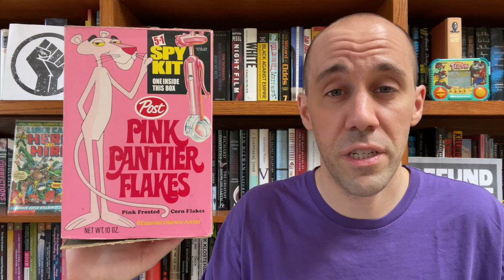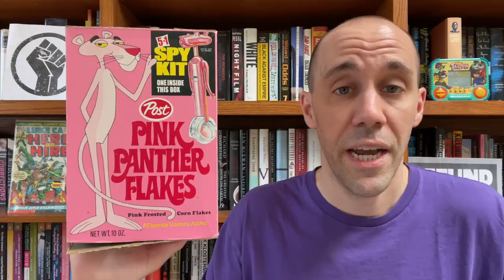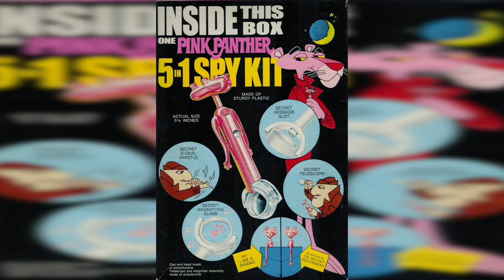Pink Panther Flakes (1972)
Pink Panther Flakes was released by Post in 1972. It was essentially pink colored frosted flakes. It's one of those classic cereals that came out before I was born that I wish I got to try.